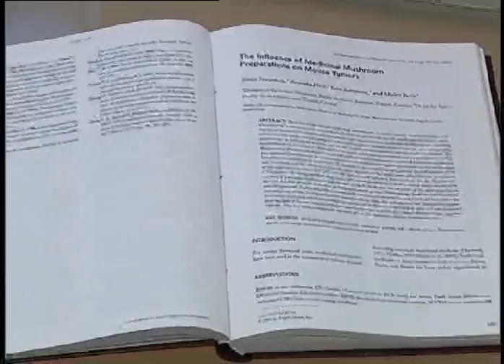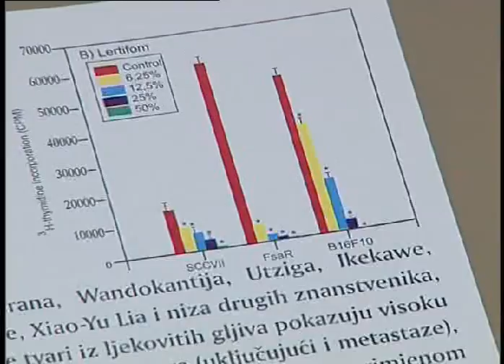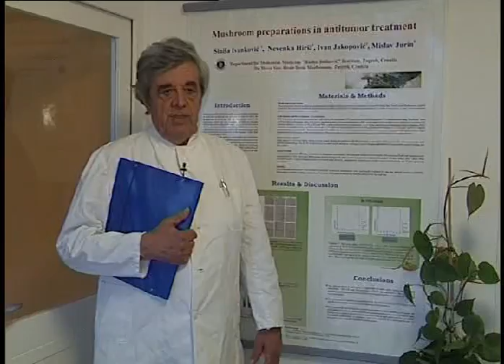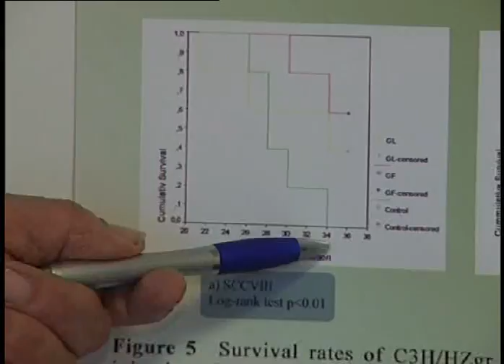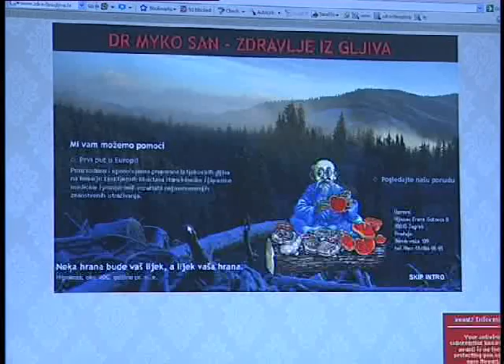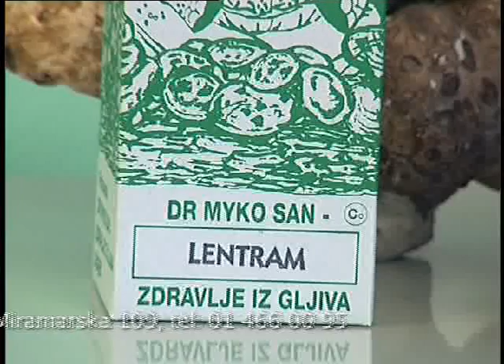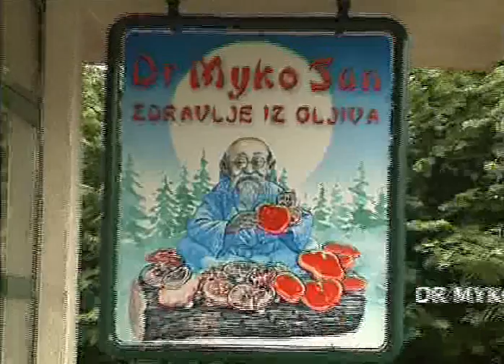Dr Myko San - zdravlje iz gljiva (Croatian + English)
Short documentary movie about Dr Myko San - Health from Mushrooms company, describing the experiences, research and products.
Myko San has developed medicinal mushroom extracts against cancer (carcinoma, melanoma, sarcoma, lymphoma, leukemia), viral disease (esp. herpes, HPV, HIV/AIDS, hepatitis), elevated blood pressure, blood sugar and fat levels, diabetes and neurodegenerative diseases (inc. Alzheimer's, Parkinson's and multiple sclerosis).